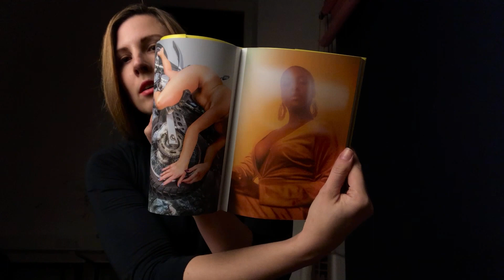Femxphotographers Org at WOPHA Congress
The world’s first-ever WOPHA Congress was a creative convening presented at the Pérez Art Museum Miami and virtually, with parallel activations occurring across the city. The Congress seeks to create a critical space for photography by bringing together every three years worldwide organizations of women photographers, art historians, theorists, and curators who aim to build upon and better represent the dynamic history of women photographers from the nineteenth century through today.